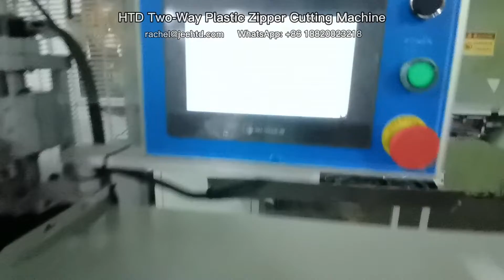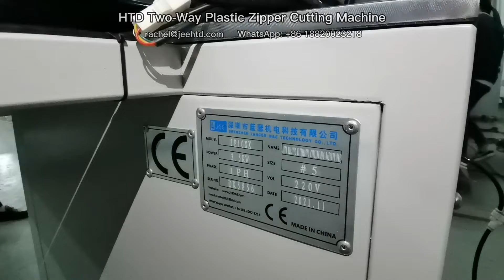DK5856 Two Way Plastic Zipper Cutting Machine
PI-JRITYBZ210309